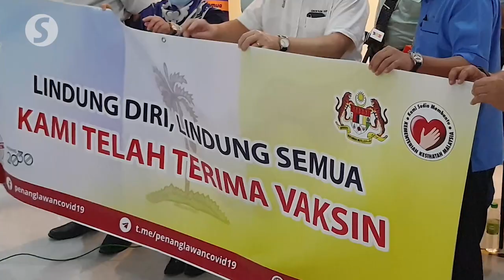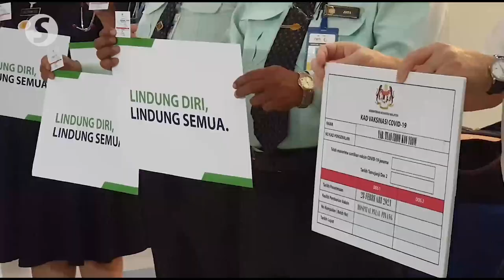Penang CM gets Covid-19 jab, 31,000 frontliners for phase one to follow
Penang Chief Minister Chow Kon Yeow became the first person in Penang to receive the Covid-19 vaccine as the state kicked off the National Covid-19 Immunisation Programme on Sunday (Feb 28).

Chow said Penang has received its first supply of vaccines and there will be five subsequent shipments under the first phase for the total 62,000 doses, which will involve 31,000 frontliners.